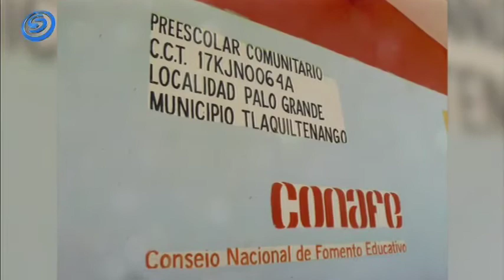NIÑOS DE PREESCOLAR SIGUEN ESTUDIANDO ENTRE CARRIZO Y LÁMINAS DE CARTÓN